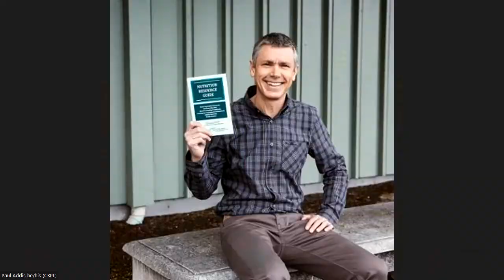COMMUNITY COOKING WITH THE CO-OP @ CBPL (10/27/22): Hearty Fall Soup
Hearty Fall Soup ingredients:

4 Yellow Potatoes
3 Red Potatoes
2 Rutabagas
1 Yellow Onion
4 to 5 Cloves of Garlic
1 Bunch of Kale (I will be using Curly Kale)
1 Bunch of Carrots (Rainbow or Orange)
4 Cups of Water or Veggie Broth
Salt | Pepper| 1 Tablespoon of Thyme | ½ Tablespoon of Turmeric
Olive Oil

Rustic Breadcrumbs
1 Loaf of your favorite bread (we have space in the voucher to purchase a loaf of bread, I will be using Farmstead Country Loaf)
Your favorite dried herb, I will be using Thyme
Olive Oil

You will need:
1 Pot or Stock Pot
1 Cookie Sheet
1 Parchment Paper
1 Ladle
1 Big Spoon for Mixing Soup
1 Serrated Knife for cutting Bread